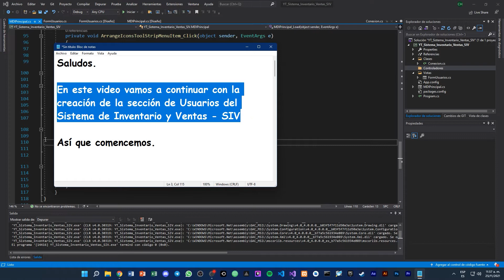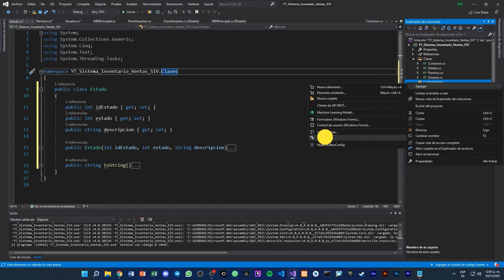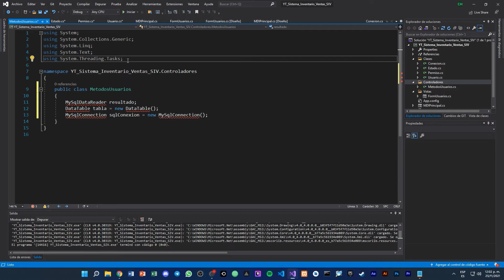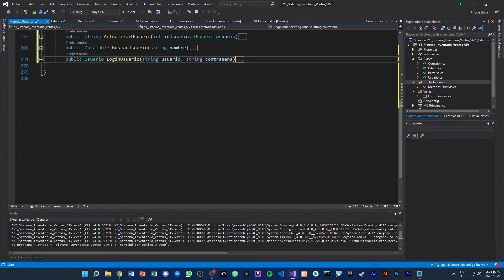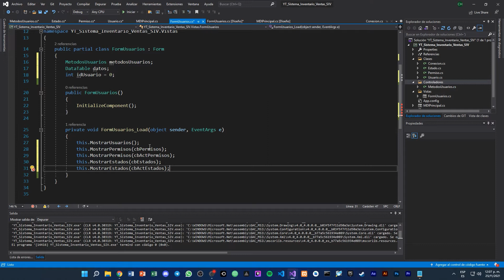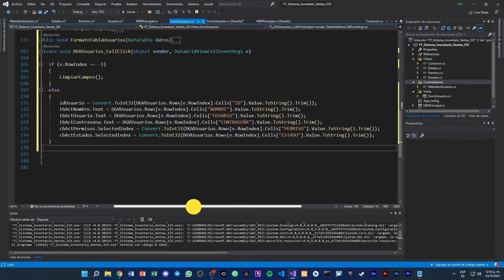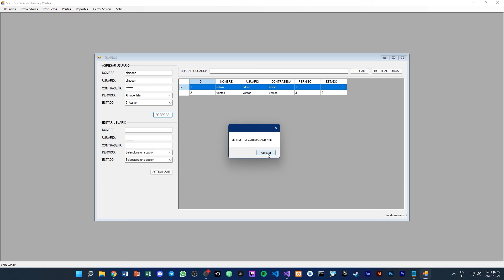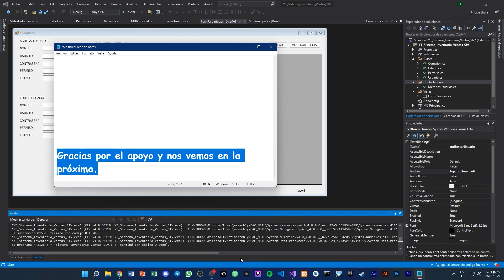04 - SIV - Sección Usuarios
Continuando con la serie de videos para la creación de un sistema de inventario y ventas en Visual Studio usando C# y MySQL, en este video realizaremos la sección de Usuarios.

💾 CÓDIGO 💾
N/A